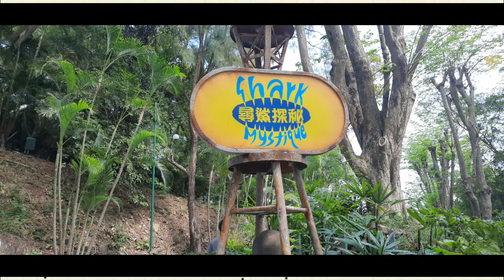Shark mystiqe Aquarium ikan hiu dan ikan pari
berbagai macam jenis hiu ada di aquarium ocean park hongkong.